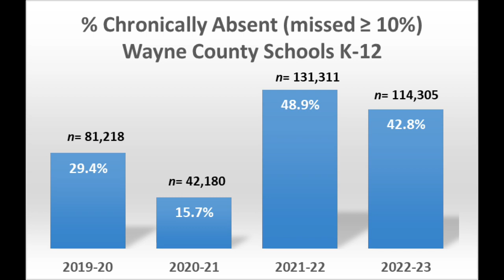Metro Detroit educators talk about chronically absent rates in Michigan - and how to correct them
The numbers are even worse at 43 percent for students chronically absent when you focus on Wayne County - but there is an effort underway to stem the tide.